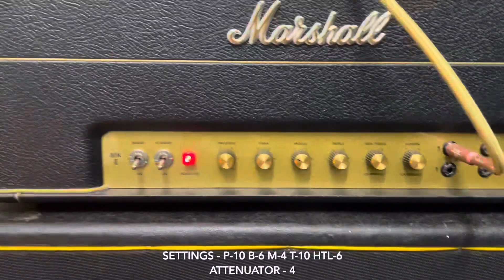Marshall 2018 JTM45 Reissue Head Model #2245 thru 1970’s McKenzie 2x12 Cab and Thomann attenuator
Demo of my 2018 JTM45 head and 1970’s McKenzie 2x12 cab